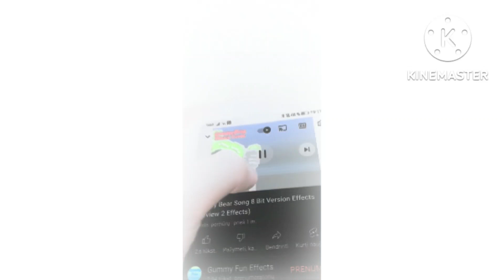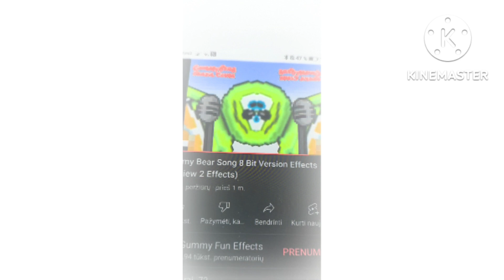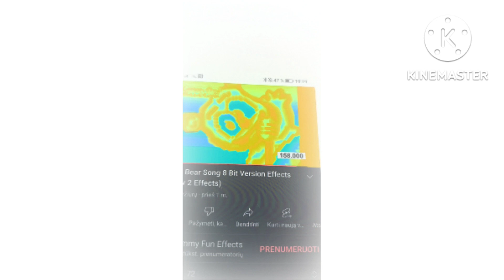Gummy Bear Song 8 Bit Effects In G Major 1